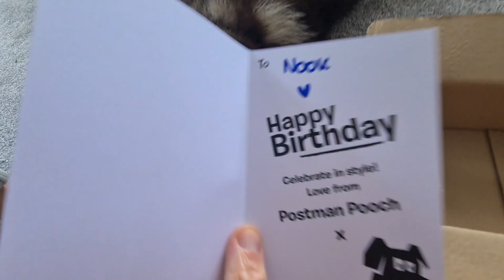Poor sick Husky gets a surprise visit on his birthday